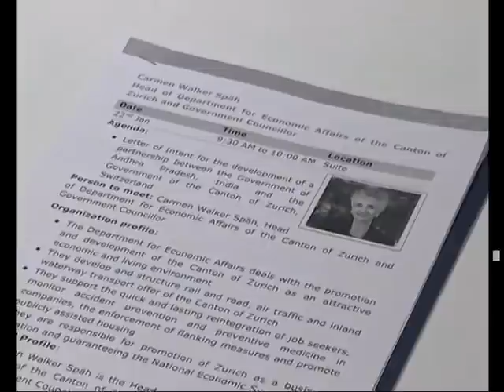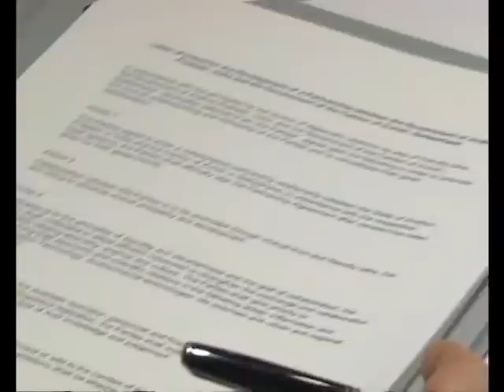Honorable Chief Minister Of AP Visit To Davos on 22 01 2018 Day 01 Video 03